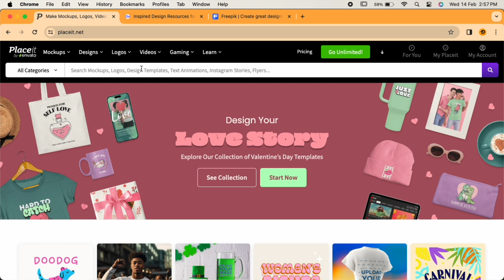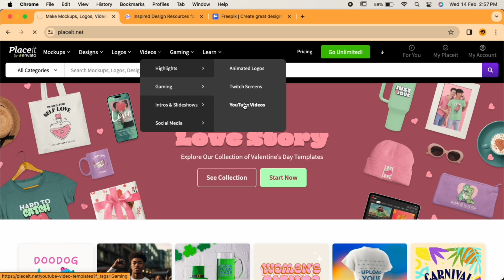Top 5 Best MOCKUP Websites You NEED in 2024 (Free & Paid!)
Top website to create mockup.
Best website to create mockup.
Free mockup websites.
How to create mockup.
Best Mockup sites.